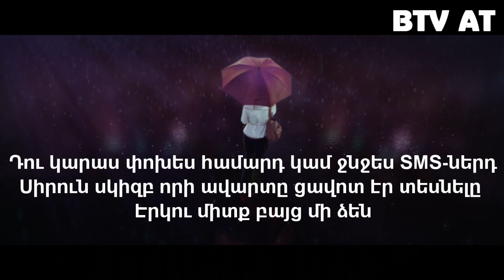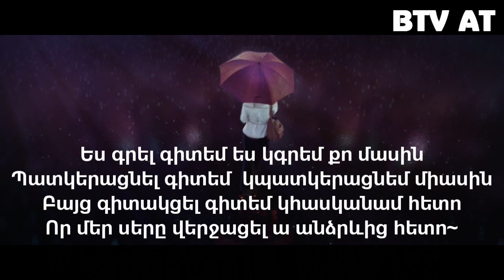Aro / Vram / Sirius - Andzrevic Heto (LYRICS)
OFFICIAL

TEXT
Սաղ մաքրեց ու տարավ մի գիշեր մի անձրև
Որ ներելու համար չգիտեր բանաձև
Ու ես քո աչքերի մեջ տեսա դեռ կրակ,
Ինչը դու փորձում էիր համոզել հակառակ
Ինձ գոռա երբ գնաս, որ անցել ա սրտինդ,
Ու մթում կորելով արցունքը սրբի էտ,
Որտև չի անցնում ու չի կորում երբեք,
Ինչին հետո ամբողջ կյանք տալիս ենք երնեկ,
Քո հետ էղած ժամանակը հուշել ա ինձ սաղ,
Պետք ա հորինեինք վերջը չթողնեինք կիսատ,
Սիրելու ժամանակ երբ անկեղծը կորում ա,
Քո «ես»-ը ներսիցդ էտ բարձր գոռում ա
Հիմա ինչ՞
Դու քո համար ես էլ իմ
Պետք ա կամ սաղ տեսնեիր կամ անտեսեիր
Հիմա ի՞նչ, ի՞նչ ա լինելու հետո
Ո՞վ ա լրացնելու տեղդ ինձ ասա էստեղ
Ես ներել գիտեմ ես կներեմ քեզ
Ես համբերել գիտեմ նույնիսկ եթե սիրեմ քեզ
Ես լռել գիտեմ ես կլռեմ, կպահեմ
Հետո անմեղ աչքերով անձրևին կմեղադրեմ
Ես գրել գիտեմ, ես կգրեմ քո մասին
Պատկերացնել գիտեմ  կպատկերացնեմ միասին
Բայց գիտակցել գիտեմ կհասկանամ հետո
Որ մեր սերը վերջացել ա անձրևից հետո~
Դու կարաս փոխես համարդ կամ ջնջես SMS-ներդ
Սիրուն սկիզբ որի ավարտը ցավոտ էր տեսնելը
Էրկու միտք բայց մի ձեն
Դե հա մենք նման ենք
Իմ սրտում ու մտքում ախր վեշնի ONLINE էիր
Դու լինեիր ուսուցիչ ես էլ էն աշակերտը
Որը չի սիրում սովորել, բայց միշտ բաց ա տետրը
Որի համար լրիվ մեկ էր մնացած առարկաները
Ու զանգը հլը չխփած էտ դասը ավարտվել ա
Ու սաղ էլ գիտեին նախանձում էի տեսակիդ
Ես ուրախ էի գտել էի ամեն ինչով եզակի
Գտել էի, ընտրել էի բայց հիմա էտ անցյալում ա
Պռոստը էտ անցյալը ինձ հաճախ այցելում ա
Ինչը որ թանկ չի շուտ թող հանգչի
Բանի տեղ չդնես երբ անցյալը փորձի կանչի
Օրինակներ չբերեմ թե սխալ եմ կներեք
Բայց աղջկա երդումին պետք չի հավատալ երբեք